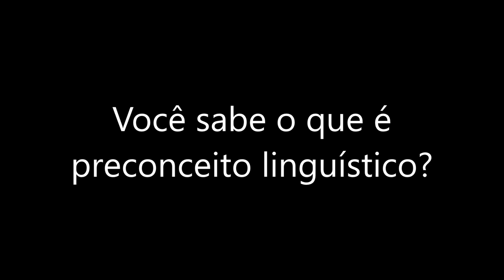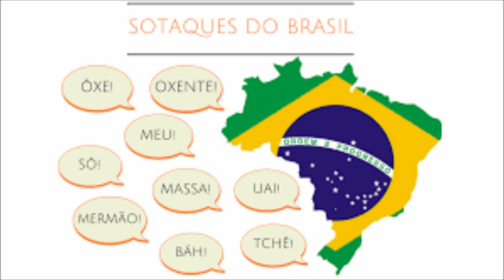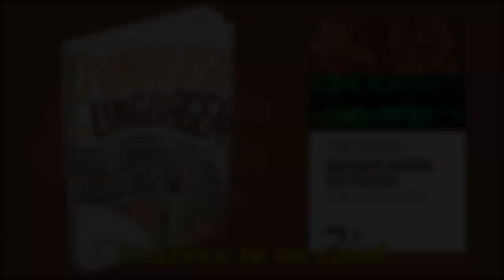Você sabe o que é preconceito linguístico?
Neste vídeo eu falo sobre o conceito muito difundido hoje em dia na linguística de “preconceito linguístico”, a discriminação que certas pessoas sofrem pelo modo como falam ou escrevem. E discuto até que ponto é possível ou não acabar com ele, analisando a origem dos preconceitos, inclusive com base na biologia. E mais, também discuto se é tarefa da linguística combatê-lo.